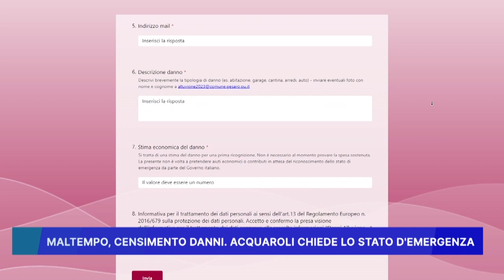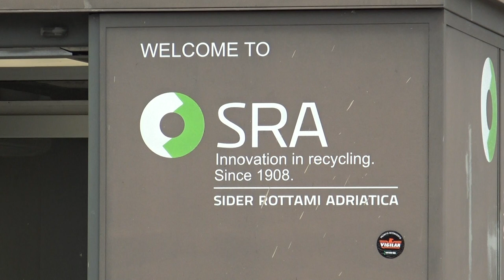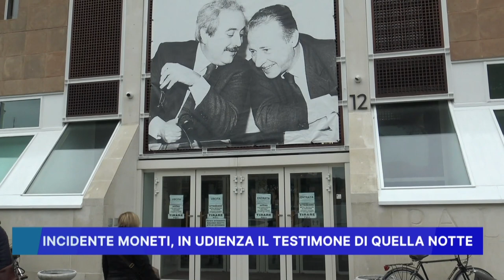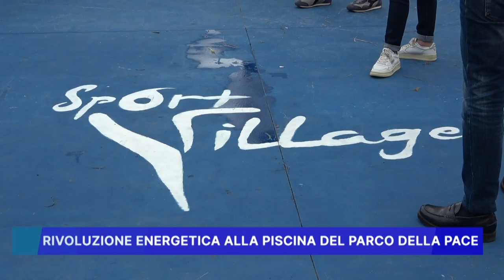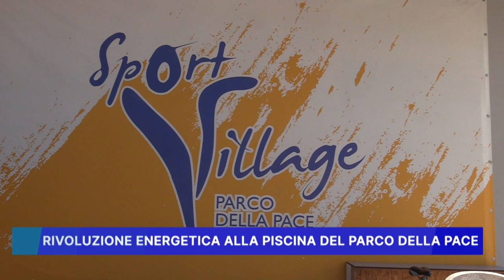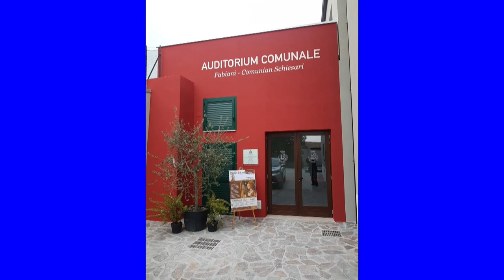ROSSINI NEWS 18 MAGGIO 2023